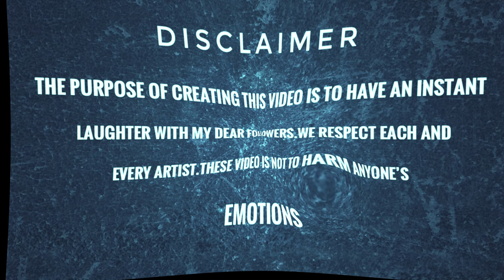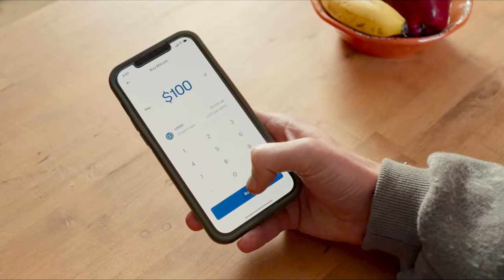Funny charlie puth - light switch song drawing meme - drawing meme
charlie puth - light switch drawing meme - drawing meme - light switch charlie puth